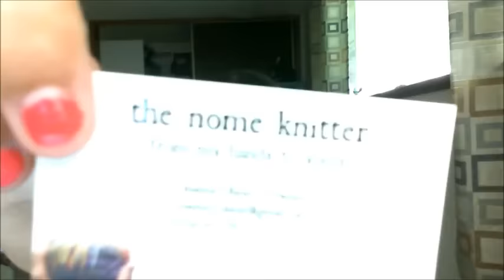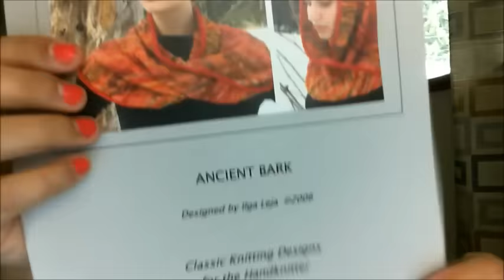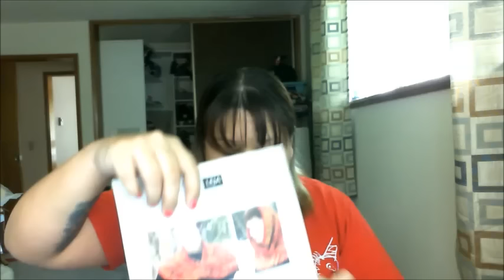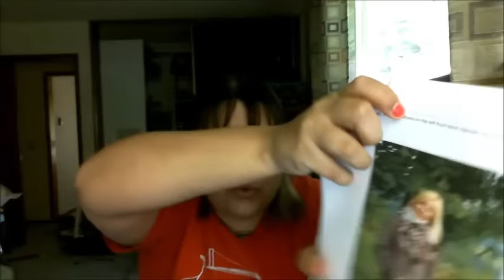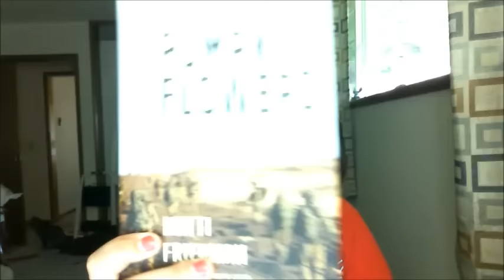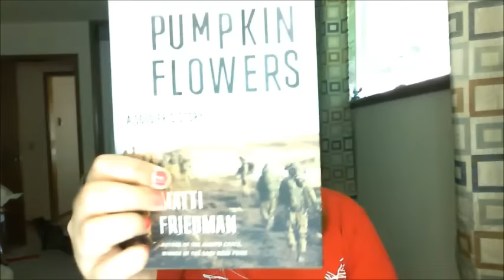Yarnivore Podcast - Season 2 - Episode 26 - The one before the power goes